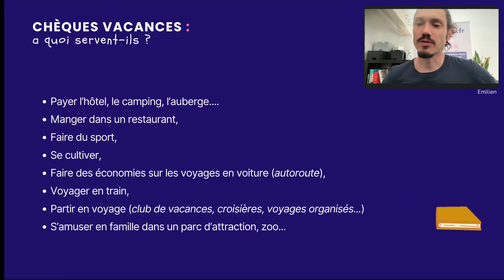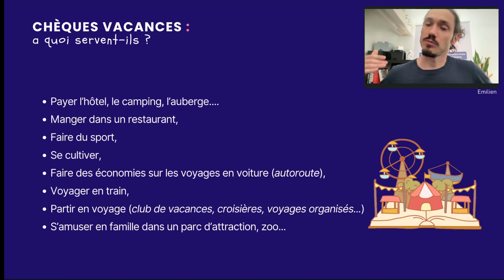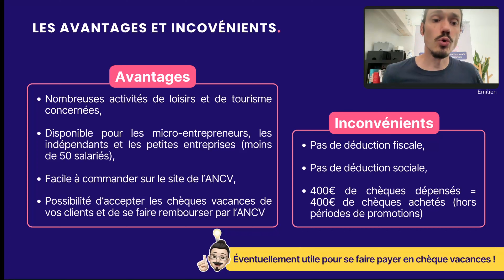Micro-entreprise & chèques vacances : c'est possible ?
Les chèques-vacances sont des avantages en nature qui peuvent être utilisés pour des activités de loisirs, de tourisme ou pour payer des vacances. On associe souvent ces avantages aux moyennes et grandes entreprises, mais les autoentrepreneurs peuvent-ils bénéficier de chèques-vacances ? On vous explique !

Threads : @ouarzy

00:00 - Intro
00:24 - Sommaire
00:30 - Chèques vacances : à quoi servent-ils ?
01:10 - Les avantages et les inconvénients des chèques vacances.